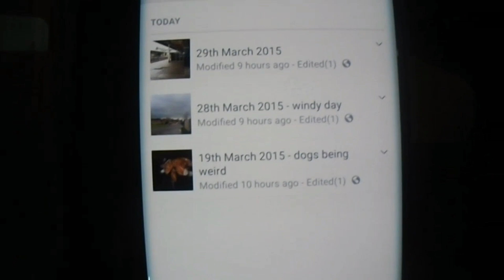1st october 2019